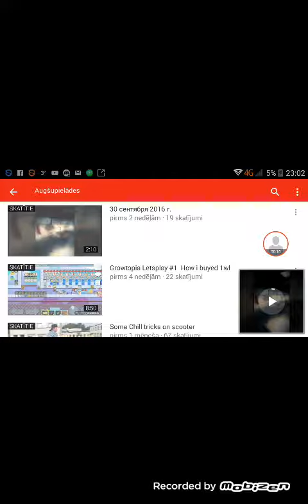Pls subscribe this chanell Editslatviascooter